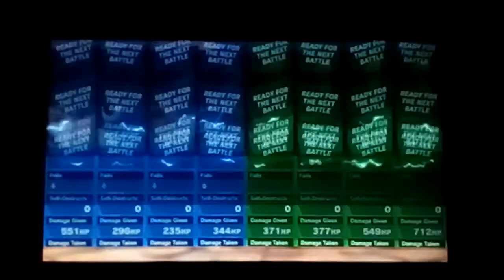Super Smash Bros Ultimate: Pepsi VS 7UP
Team Pepsi
Male Robin, Yoshi, Zero Suit Samus, Terry

Team 7UP
Marth, Mario, Fox, Bayonetta